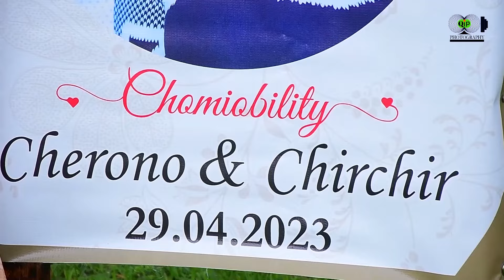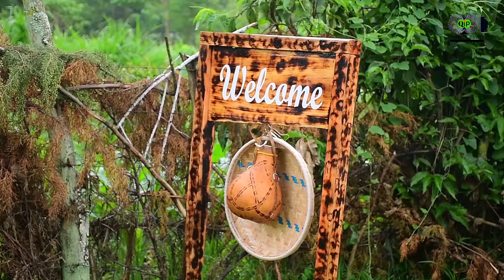BEST ENGAGEMENT TRAILER KERICHO (CHIRCHIR & CHERONO)